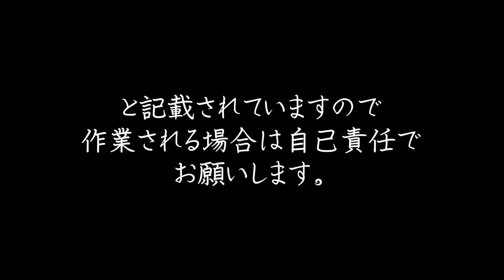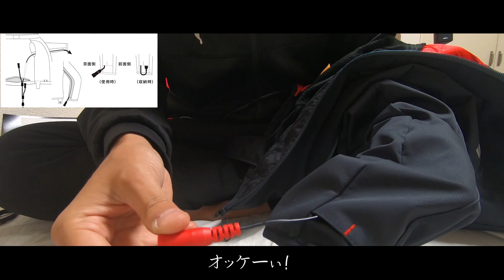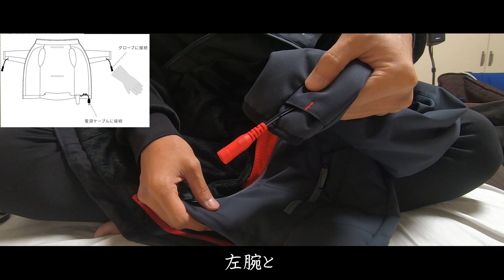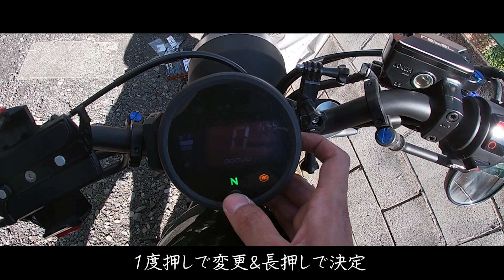【防寒対策】rebelから電熱電源を取り出す！【電熱】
RSタイチの電熱ジャケットとグローブを買いました！
メーカー専用のバッテリーではなくrebelの12Vバッテリー電源を使用することにしたので電源を取り出す作業の様子を動画にしました！

その日に使いたくて朝の6:30から作業を開始し、終わったのが11:00…
バッテリーのネジをエアクリ(?)内に落としてしまって取るのに3時間かかりました…
この動画を見て、そんな失敗を他の方もしないようになったら嬉しいなと思います（そもそも落とさないか…）。

革ジャンは暖かい…そんな幻想を打ち砕かれて早数年…
それでも…冬だろうがrebelは革ジャンで乗りたい！
今年の冬は電熱インナーと革ジャンで乗り切るぞ！

00:00 OPENING
00:14 商品紹介
00:42 ジャケット内部通線作業
04:59 バッテリー作業
12:05 走行テスト